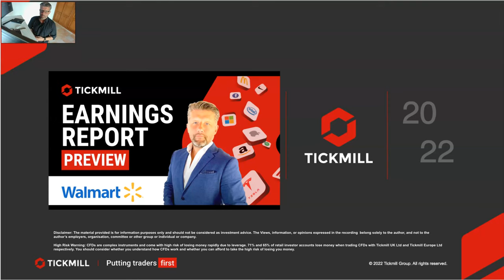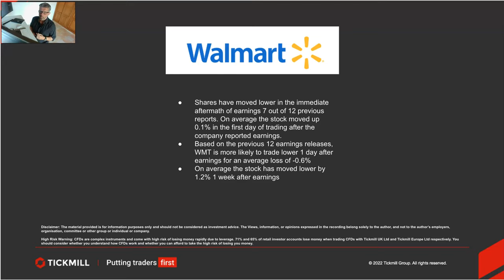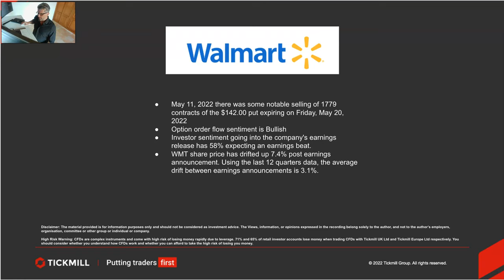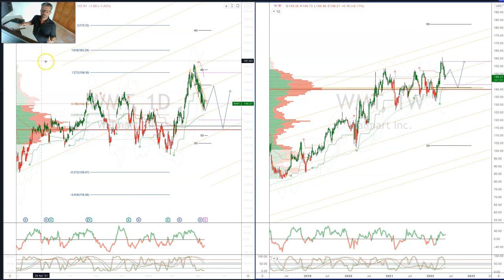Earnings Report Preview - Walmart